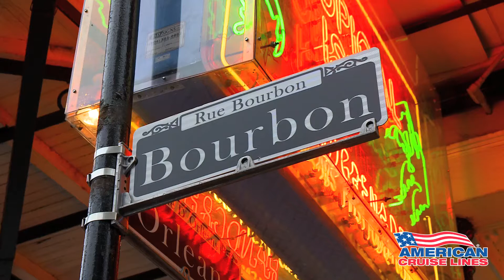Mississippi River Paddlewheelers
Discover America from the indescribable perspective of the river on the brand new authentic paddlewheelers. American Cruise Lines travels the entire length of the Mississippi and Ohio Rivers, offering an array of different itineraries which take you to the most interesting places in the American Heartland.
the 150-passenger paddlewheelers set a new standard for Mississippi River cruises. The new Mississippi riverboats beautifully blend nineteenth century grandeur with all the comforts and amenities of modern technology. Spacious staterooms, private balconies, seven unique lounges, and a grand single seating dining room all provide you with plenty of space to relax.